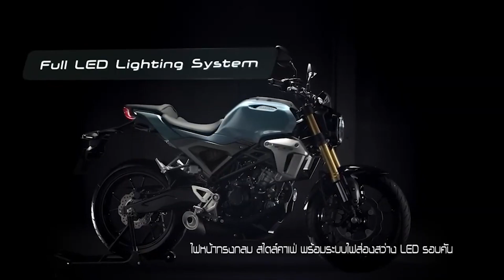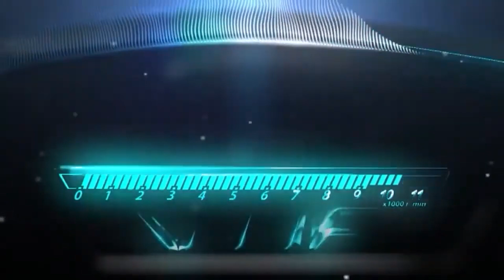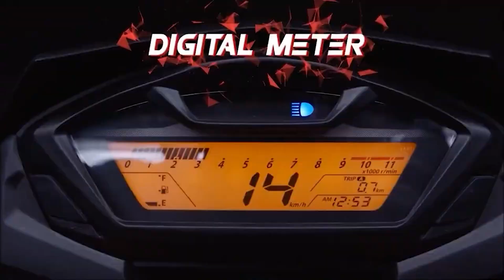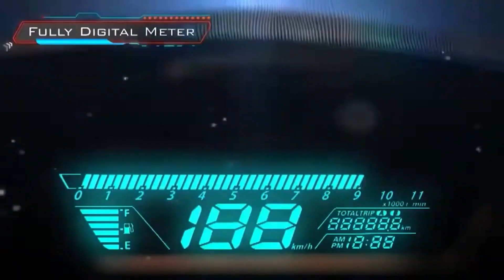Honda 125cc Sport Bike Launch in Inida💥😍Price , Features , Launch Date ? 125cc Honda Sport Bike 2023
Hello Guy's,
                Sab se Pehle to aap sabhi ka humare ish YouTube Channel RV AUTOMOBILE me swagat hai. Main ish video me Honda 125cc Sport Bike Launch in Inida || Price , Features , Launch Date ? 125cc Honda Sport Bike 2023 All Details here To please aap log ye video pura last tak dhek ye ga Aur agar Aap ko ishi trah Bike or Scooter se related information chaiye to aap hamare ish Channel RV AUTOMOBILE ko Subscribe v kar ke rakh ligiye.

3.5mm to Type C cables
Bike flag

About this video:
Video Credit  :-
Image Credit :-